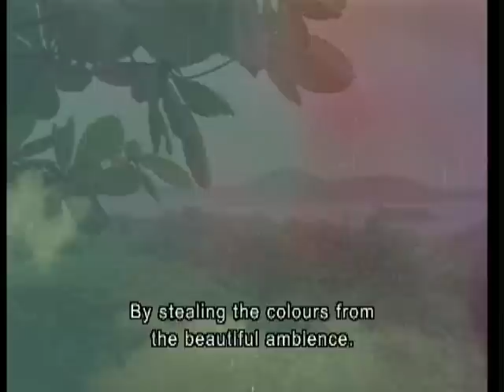Bandish - Rang bhare mausam se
Film: Bandish (1980)
Actors: Rajesh Khanna, Hema Malini, Danny, Tanuja
Lyrics: Anand Bakshi
Singer(s): Kishore Kumar, Asha Bhonsle
Director: K. Bapaiah